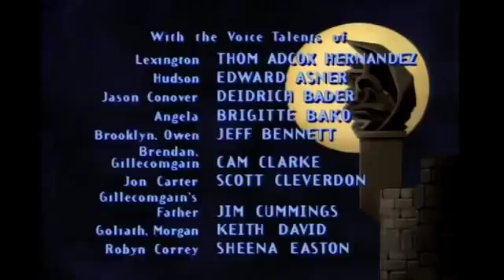Gargoyles Cultkidstv Intro